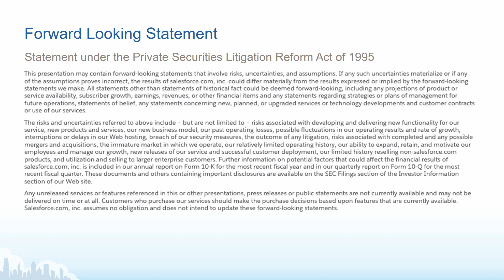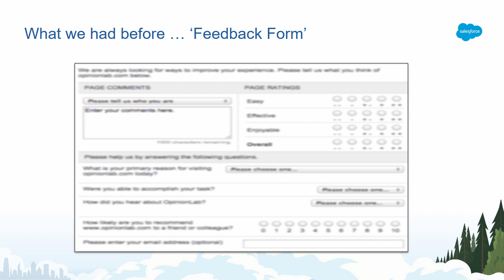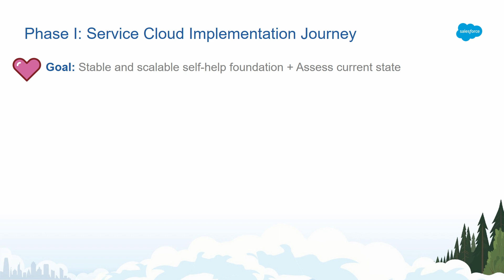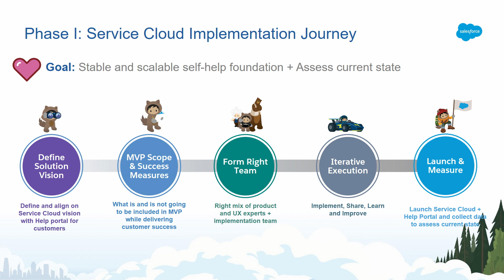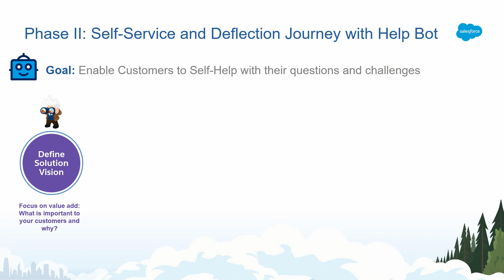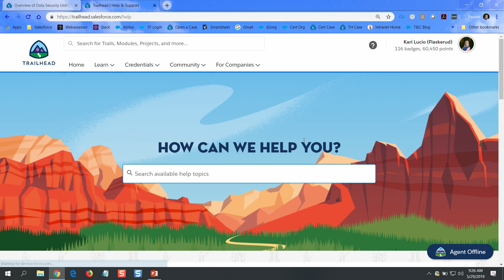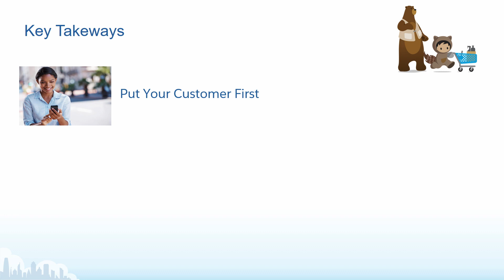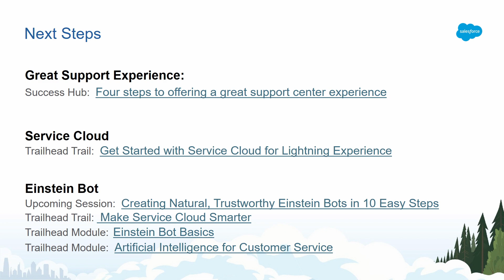Create an Amazing Support Experience with Service Cloud & Einstein Bot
Demand for your products and services is increasing and your customers are expecting gold standard customer success experience from you. Your team is feeling overwhelmed and looking for best industry solutions to address the need. Learn from our journey of implementing Service Cloud and Einstein Bot to bring Trailhead Help to life. You'll get critical lessons and best practices to prevent missteps while implementing a world-class support experience.